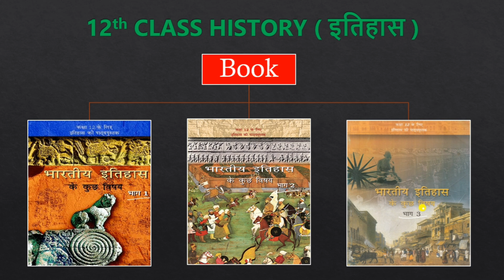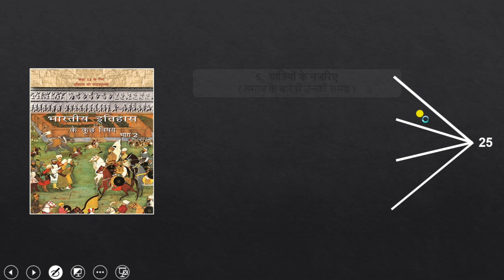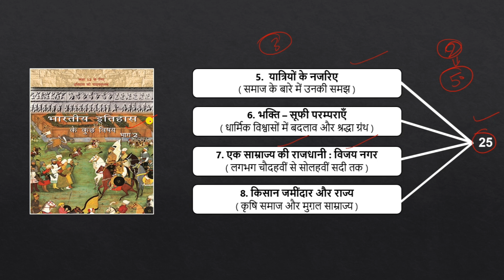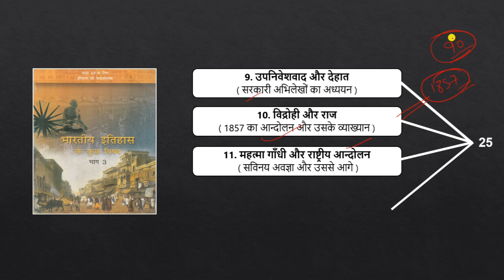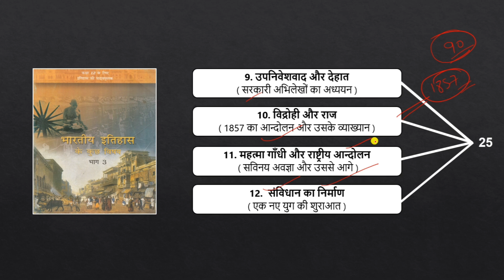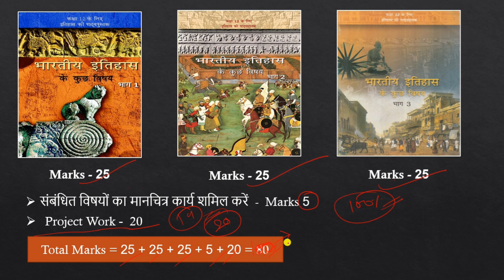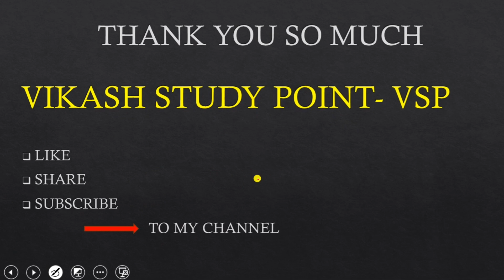History New syllabus of 12 class | cbse class 12th History syllabus 2023-24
Es video me hm History ke new syllabus 2023-24 ke bare me bat karenge.

Search Key
class 12th History new syllabus of cbse board
cbse released new syllabus of class 12 History
class 12 History syllabus
History syllabus 2023
cbse has released History latest syllabus for 2023-24 session
cbse latest news about history syllabus changed

For any type of help contact on this no.